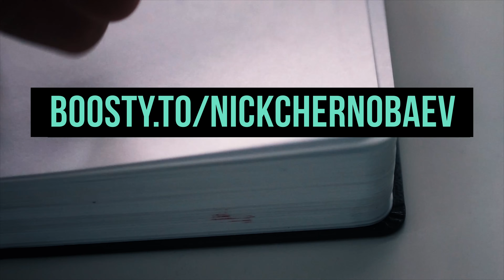Антон Махновский – как реагировать на провокации / "Сделано с нуля" подкаст 104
Если вам нравится, как я делаю свои видео и подкасты и вы хотите научиться также, то добро пожаловать на мой курс

Антон Махновский - НЛП-тренер и ютуб блогер.

В этот раз Антон расскажет нам про социальную инженерию, газлайтинг, остальные виды шизофреногенных манипуляций и как от всего этого защититься.

Также мы обсудим психологию эмоций и эмоциональную гигиену, и как не вестись на провокации и выходить из неинтересных вам споров.

Если вам нравится, как я снимаю и делаю цветокоррекцию, то обратите внимание на мои пресеты

00:00 – Интро.
00:43 – Базовые техники манипуляций и психологического насилия.
2:16 – Газлайтинг.
6:26 – 5 семейств шизофреногенных манипуляций.
8:58 – Приёмы "коктейль", "подвешивание" и "качели".
13:43 – Для чего используют эти приемы манипуляций?
18:38 – Защита от манипуляций.
19:55 – Топ манипуляций в комментариях youtube.
26:19 – Отвечать или не отвечать на манипуляцию?
34:08 – Cоциальная инженерия.
35:24 – Провокации.
38:15 – "Молитва гештальтиста".
40:15 – Как не вестись на провокации и выходить из неинтересных тебе споров?
41:35 – Приёмы "коллапс" и "гротеск".
43:10 – Эмоциональная гигиена.
48:00 – Что значит "предавать себя"?
50:21 – В чем различие невроза, психотравмы, внутреннего блока и установки?
54:25 – Про инфантильность и  "моду на обвинение родителей" во всех своих неврозах и проблемах.
1:00:20 – Психология эмоций и эмоциональные схемы.
1:06:13 – Где следить за Антоном?